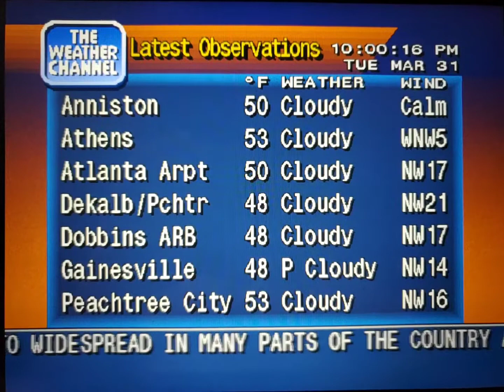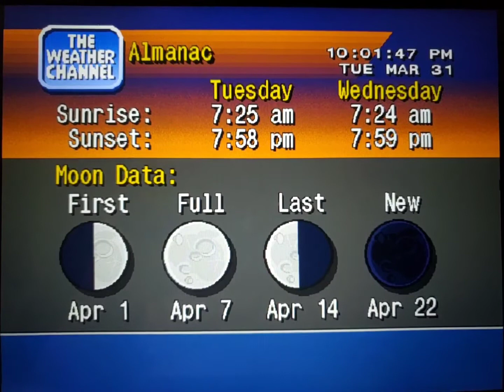WeatherStar 4000 Simulator Mar. 31, 2020 part 2(4)